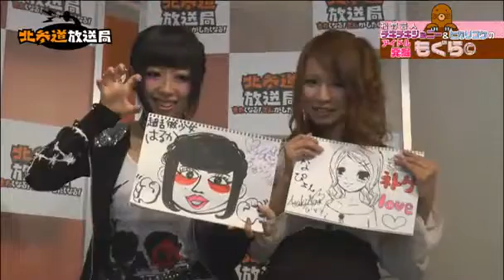「松竹芸人チキチキジョニー＆ヒカリゴケのアイドル発掘!!もぐら©」3.19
MC：ヒカリゴケ　　ゲスト：Choco☆Bunny（荒木奈々・はるか）

・北参道放送局で毎週火曜（MC隔週）21時から公開生放送中!!「松竹芸人チキチキジョニー＆ヒカリゴケのアイドル発掘!!もぐら©」3月19日のハイライトです。

・松竹芸能所属の人気お笑いコンビ、チキチキジョニーとヒカリゴケ（隔週MC）が毎週旬な地下アイドル1人をピックアップ!（=「掘り出す」）秋葉原などで活動するが、多くの人がその実態は知らない彼女達。まだ地下に潜っているそんな彼女達を"もぐら"にみたて、時にいじって、時におだてて、その知られざる姿を表に出していく番組。一番反響の大きかったアイドルが、イベントへの出演権をGET!?